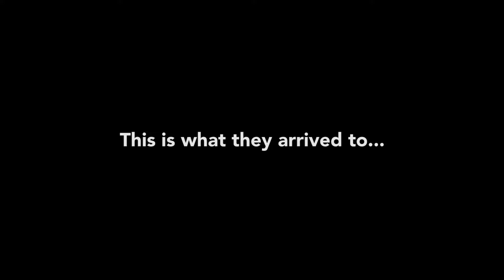Bullets For the Dead: School Visit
While filming on location in Brookfield, Queensland, the local school asked the producers if a SchoolExcursion to see a feature film production in action could be permitted. Here is a clip of the visit from BrookfieldStateSchool.